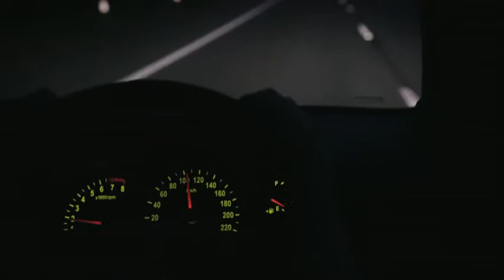TWO CALLS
Set of online customer review videos for the NRMA.